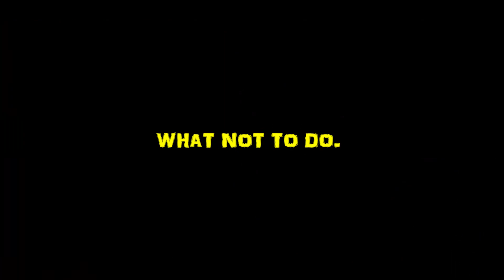Sai X Chilly - Loyal (Official Music Video)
New Music video on how NOT to talk to girls.